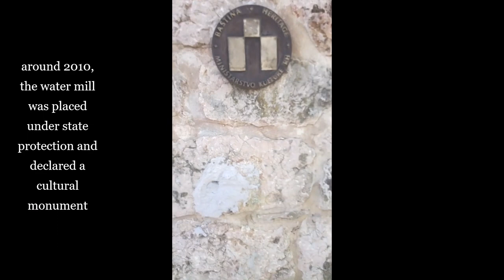Part 6 - my family water mill, Imotski, Zmijavci, Mrkonjić, Vrljika, Brana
In this episode i will take you through my family’s old water mill and we will have a chance to see the outlines of the snake🐍 we will hunt in the next episodes